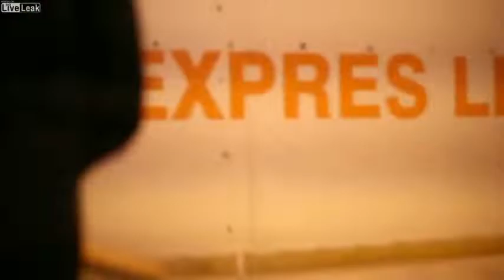Mass Dynamic Αnti-fascist action at the office of Golden Dawn at Larisis station [Athens, 30/3/19]